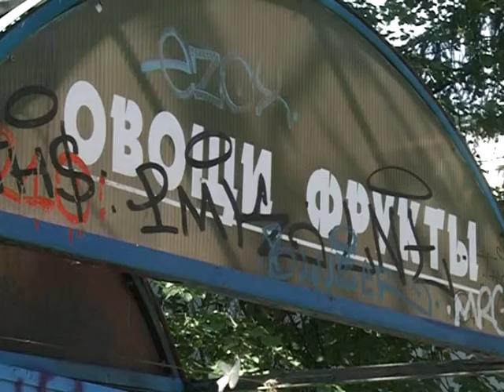В центре Ярославля сгорел овощной ларек